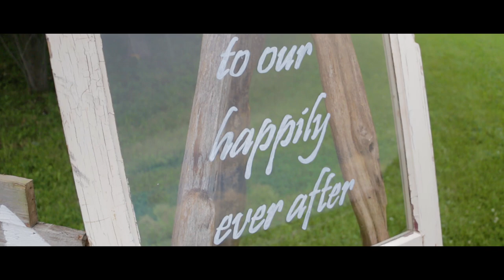Amy and Rob's Wedding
Congratulations !! Amy and Rob, it was an honor to be able to capture your wedding memories for you. Special thanks to the Officiant Emily Phillips, DJ Trish Harris and Holly Dalton Photography. Music performed by Cheryl Ann, Mary Paige and Irelyn St Onge. Drone footage provided by Dale and Bev Haggins.